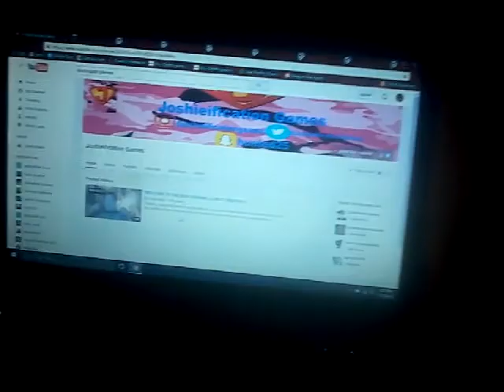Shoutout to Josh!!!!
Follow Josh his name is... "Joshiefication Games"